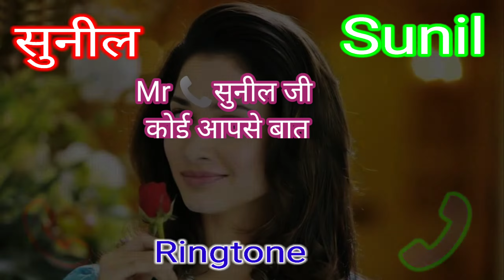New Sunil Naam Ka ringtone 2023 सुनील नाम का रिंगटोन sunil Naam Ka ringtone 2023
Sunil Naam Ka ringtone
New Sunil Naam Ka ringtone 2023
Love Sunil Naam Ka ringtone
Sunil name ka ringtone
Best Sunil Naam Ka ringtone